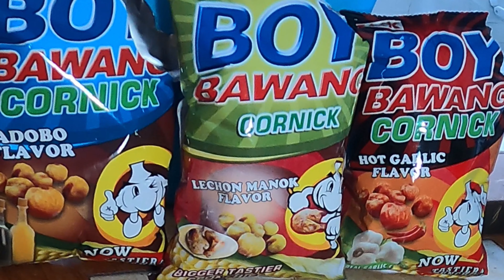Boy Bawang Cornick a Filipino Corn Snack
Toasted corn snacks, you would think that America, the largest producer of corn in the world, would be all over this. For some reason it's just not that popular in North America, we do have some but it's nowhere near as popular as it is in Asian countries.